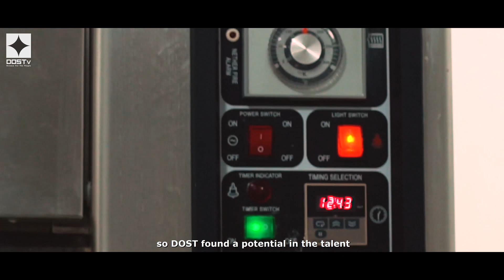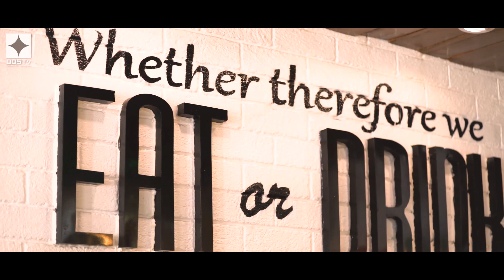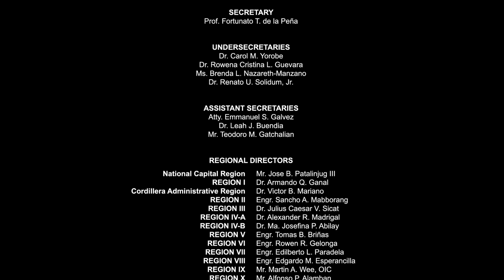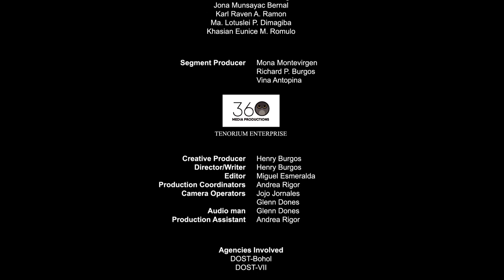DOST Bohol SETUP Beneficiary - CHEF M Food Specialties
Upgrading the Processing Technologies of CHEF M Food
Specialties in the Production of Torta and Specialty Cakes for
Increase Production Volume and Product Quality Improvement